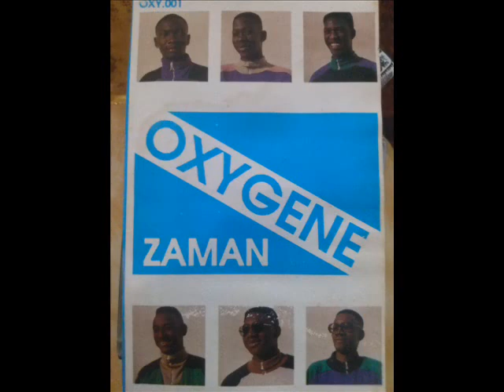OXYGENE - Couchez-ça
Les temps forts des années 86 rappelez vous de ce groupe qui a cartonné à l'époque?